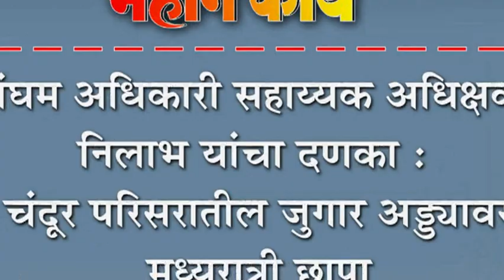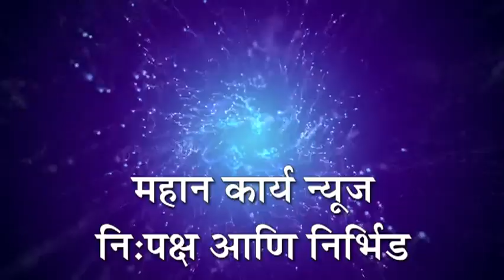सिंघम अधिकारी सहाय्यक अधिक्षक निलाभ यांचा दणका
सिंघम अधिकारी सहाय्यक अधिक्षक निलाभ यांचा दणका : चंदूर परिसरातील जुगार अड्ड्यावर मध्यरात्री छापा